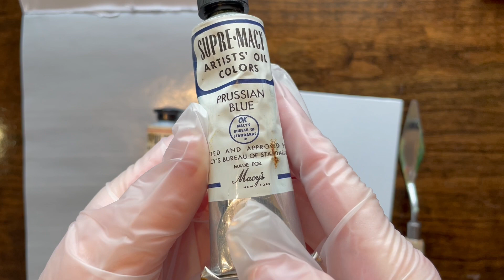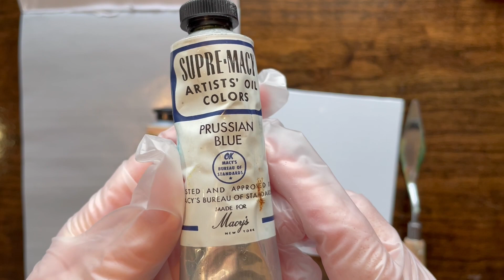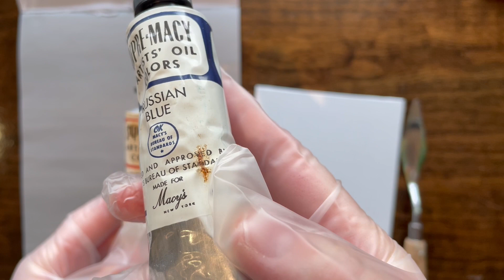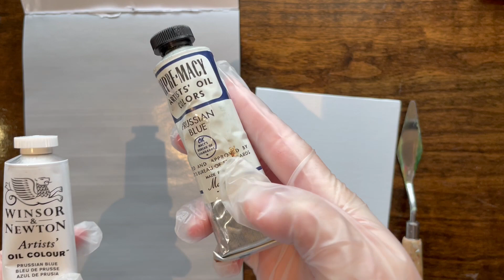Oil Paint from... Macy's??? Vintage Prussian Blue Oil Paint!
It's oil paint! It's somehow from Macy's! Yes, the big store that sells mostly clothes these days, but not art supplies!